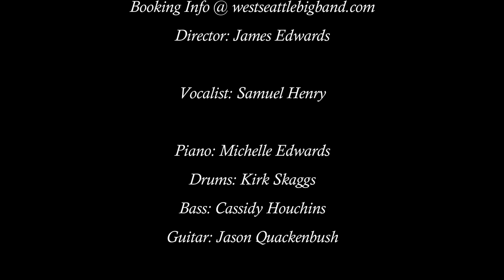Where or When, West Seattle Big Band, October 2024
Where or When
Written by Redd Evans & Dave Mann
Arranged by Scott Ragsdale
West Seattle Big Band w/ Sam Henry
Live: Fauntleroy Fall Festival 2024